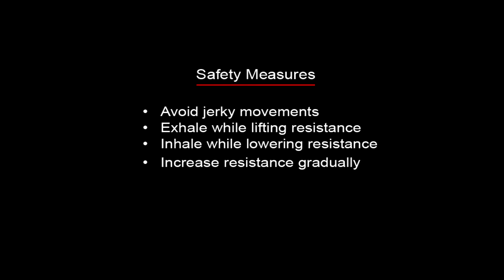SHOULDERS/DELTS (FRONT) - Standing Arnold Press (Alternate)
SHOULDERS/DELTS (FRONT) - Seated Arnold Press

The Arnold Press was developed by Arnold Schwarzenegger. It targets the front deltoids with the little emphasis on side and rear delts. The Arnold Press is the most common name of the exercise, but there is another name for this exercise: The Scott Press. It is also called the Scott Press because Larry Scott, the first Mr. Olympia, developed the exact same exercise.
Grasp a pair of dumbbells and sit down on the bench with the ends of the dumbbells on your thighs. Raise the dumbbells to shoulder height on each side, and twist so that your palms are facing your body. Your back should be straight and your feet firmly planted on the floor for stability. Keeping your eyes facing forwards, exhale and slowly raise the dumbbells above your head while turning your wrists so that your palms are now facing forward (away from your body). Keep raising the weight until your arms are almost fully extended. Do not pause at the top of the movement, and immediately begin lowering the dumbbells back down to the starting position - twisting at the wrists until your palms are facing your body once again. Inhale during this part of movement.
Always use a full range of motion and control the dumbbells throughout the set. This exercise can be performed while sitting on the end of a flat bench, or standing but a back rest is preferred - especially for those with lower back problems.
Keep training.